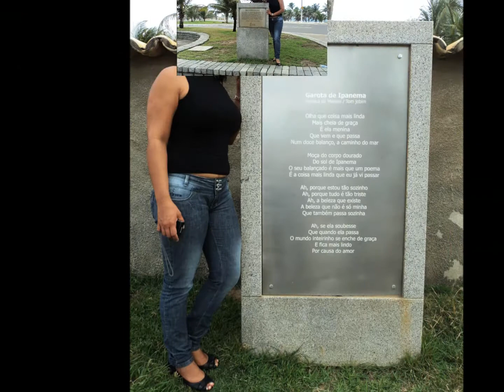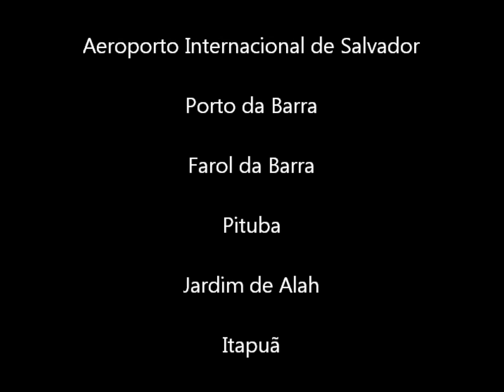GIZELIA EM SALVADOR BAHIA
Passagem de Gizelia por Salvador, Bahia, em 23 de junho de 2011, com fotografias de Luzmar Oliveira e música Majestade o Sabiá de Roberta Miranda. Uma homenagem a Gizelia e Nubia (Tiabinha).